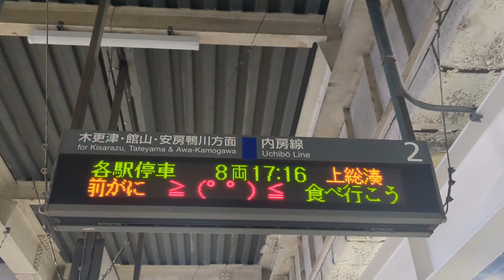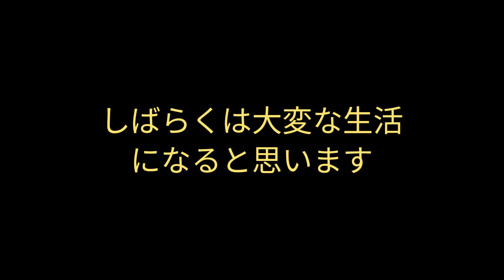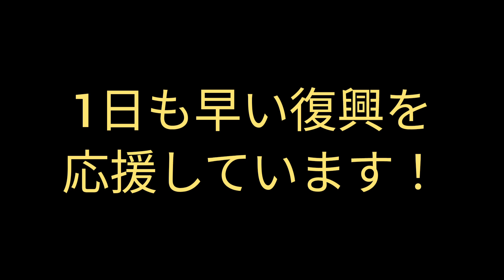北陸地方復興応援鉄道PV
北陸に住んでる方には知らない車両ばっか出てきてしまいごめんなさいm(_ _)m
これみて少しでも元気が出てくれればそれだけで嬉しいです。
被災された方のご無事、1日でも早く復興出来ることをお祈りします。